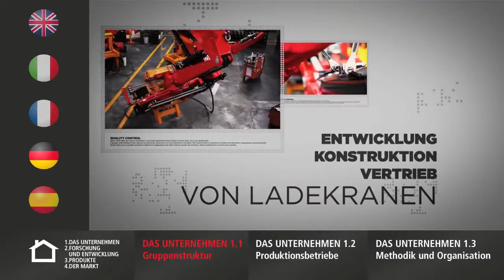Fassi Gru S.p.A. | Das Unternehmen | Gruppenstruktur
1.1 - Vorstellung der Konzernstruktur Fassi. Fassi ist ein weltweit führendes Unternehmen im Bereich der gelenkigen Krane für den Umschlag von Gütern seit 1965.